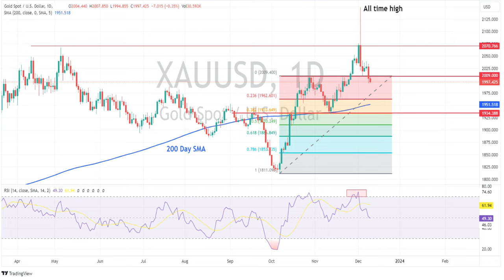APAC Wrap - APAC markets mixed, gold dips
APAC equities start a big week with mixed results, the ASX 200 coming into the end of the session flat, Nikkei up 1.5% and the Hang Seng down almost 2% on China growth fears. USDJPY about the only mover in FX, Gold dips below key level.